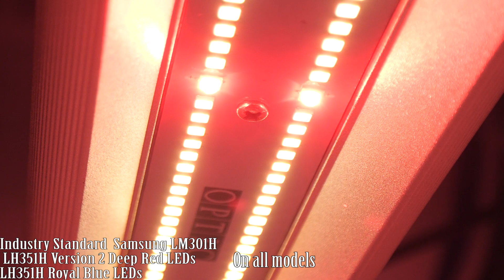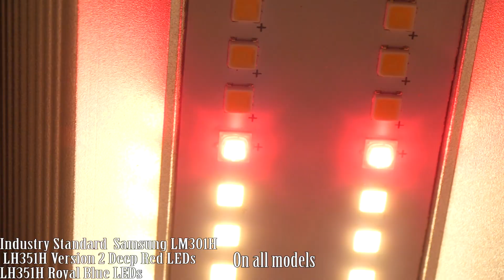Powerful LEDs Of The Slim Series Lights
The super efficient and powerful Leds that make up the Slim Series lights! Check it out!

Samsung LM301H 3.1 umols
Samsung LH351H Deep Red 3.75 umols
Samsung LH351H Royal Blues 2.8 umols

Also LG UV now added to all and  UV+IR on Slim 650s and Slim 720s

Powerful LED's for growing powerful plants!